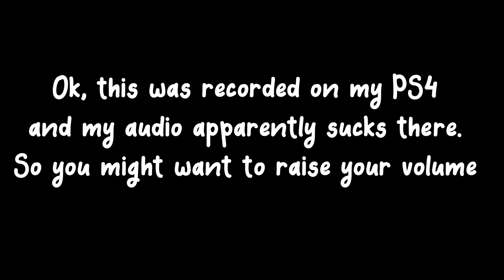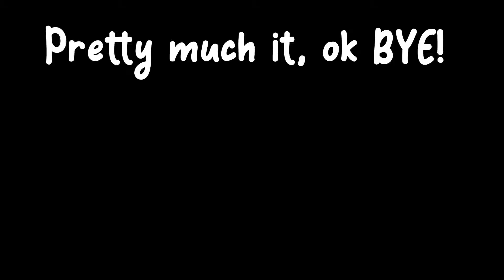Tried to Wake up at MIDNIGHT to Play STAR WARS LIVE EVENT IN FORTNITE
STAR-WARS LIVE EVENT IN FORTNITE | Fortnite

Oh, well I needed to wake up at 1am for this vid.
BE THANKFUL PLEASE..